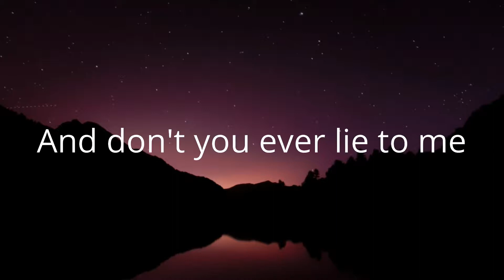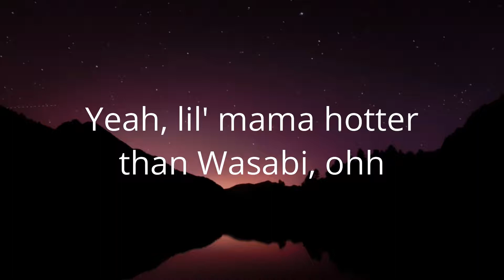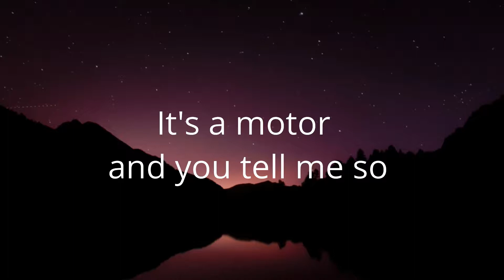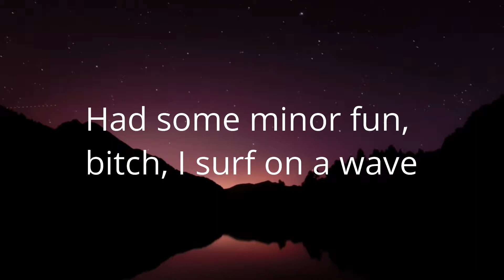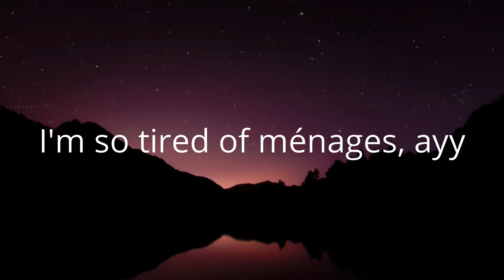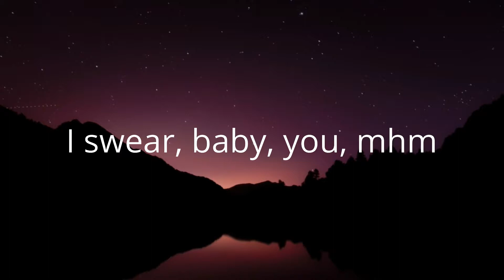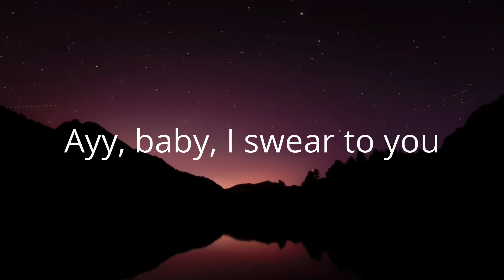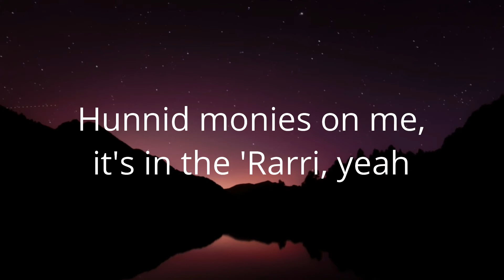Post Malone Honest Lyrics